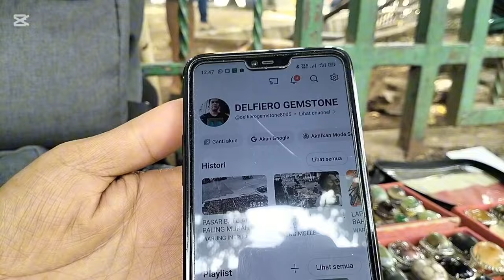LAPAK BATU AKIK KOLEKTOR BERKUALITAS DI EMPERAN JATINEGARA